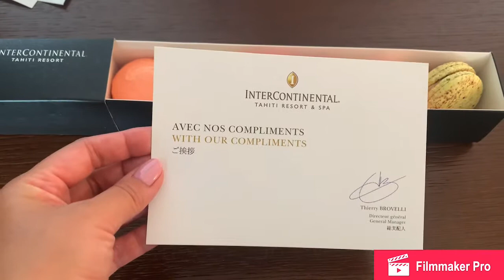Intercontinental Tahiti Resort & Spa